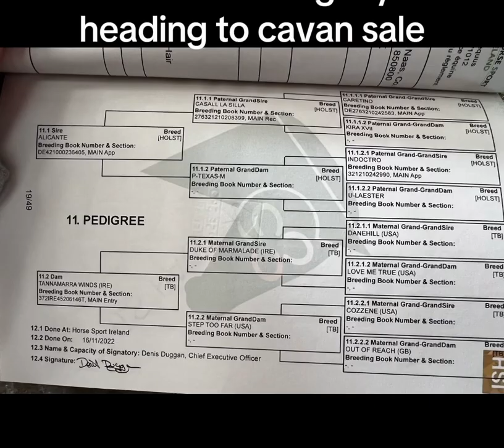Lot 153 next Thursday cavan youngstock sale